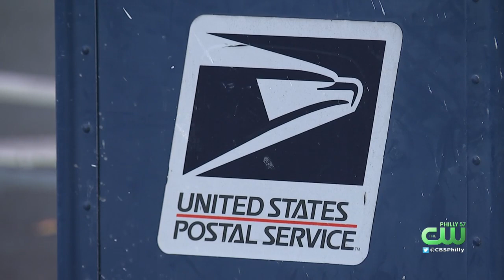New Jersey Wraps Up First-Ever Early In-Person Voting Ahead Of Election Day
The governor’s seat is up for grabs with the Democratic incumbent Phil Murphy facing off against Republican Jack Ciattarelli.